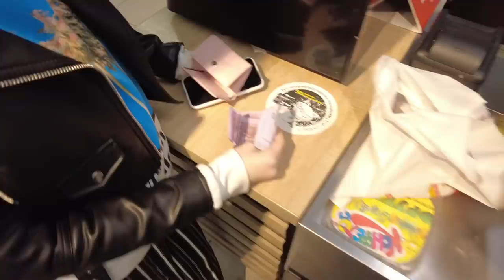ОН ЭТО СДЕЛАЛ РАДИ МЕНЯ НА 6 МЕСЯЦЕ БЕРЕМЕННОСТИ ВЛОГ